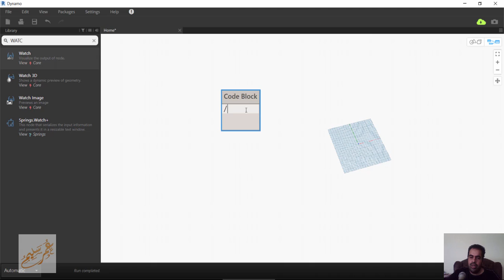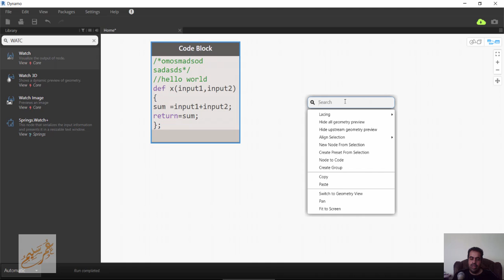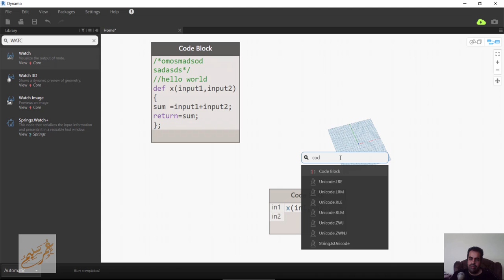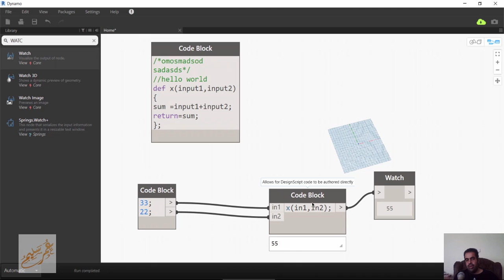dynamo code block ريفيت دينامو